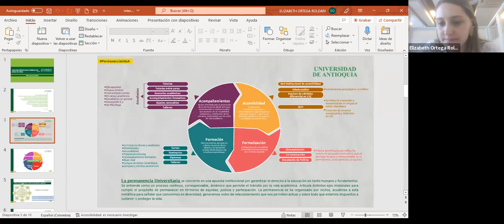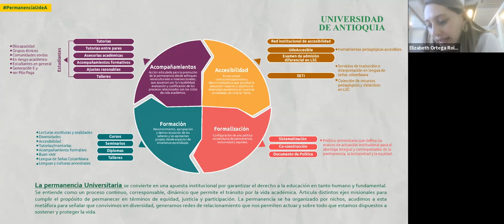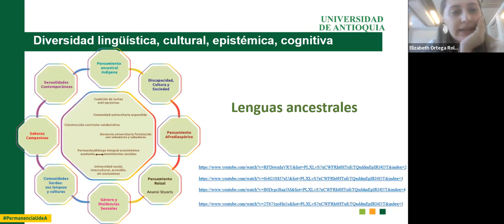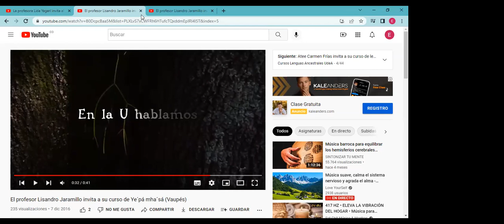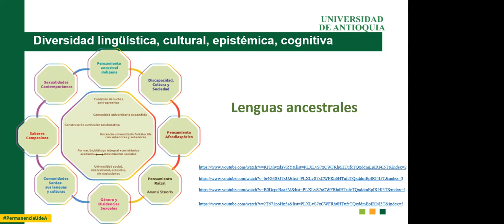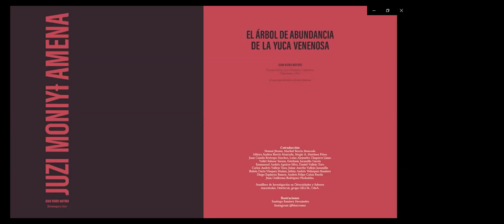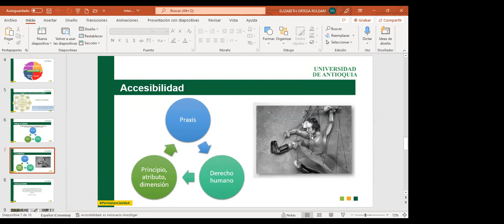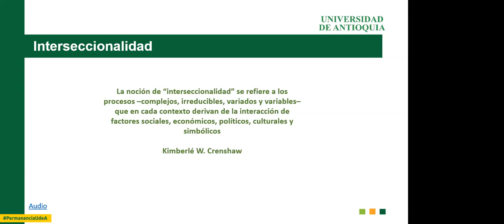Seminario de Interculturalidad. Sesión 3 - Escuela Interamericana de Bibliotecología